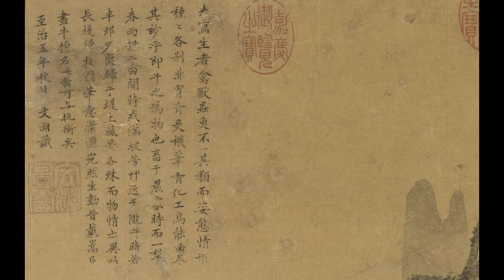北宋 祁序《宋长堤归牧图》Northern Song Dynasty Qi Xu "The River Embankment Returning to Herds"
北宋画家祁序祁序，江南人，生卒年不详。工山水、人物、花竹、翎毛，尤善画牛，有戴嵩遗风。工画花竹翎毛，兼长水牛及猫.《宣和画谱》著录御府所藏其画迹有《倒影牛图》《渡水乳牛图》《夹竹桃图》《四皓弈棋图》《长江渔乐图》《潇湘逢故人图》《写生鸡冠花图》《斗牛图》《牧牛图》等44件。
传世佳作有《江山放牧图》卷 [1] ，绢本，设色，纵47.3厘米，横115.6厘米，画面近处有耕牛16头，有从水中驮着牧童踱上岸者，有在水边饮水者，有在水中沐浴者，有在较着劲相斗者，有小牛犊追赶母牛者，形态各异，生动有趣；牧童有唱山歌者，有吹笛者，有在大声呼喊者，天真可爱，如闻其声，如同其乐；而湖水静澄，丛树苍郁，山冈起伏，小雨将霁，涤荡得天地间一尘不染，好一派江南锦绣河山，使人爱不释卷。整幅画面构图开朗，笔力劲健，卷前有金章宗完颜璟签题“祁序江山放牧图”，此为传世孤本，曾经清内府收藏，现藏故宫博物院。